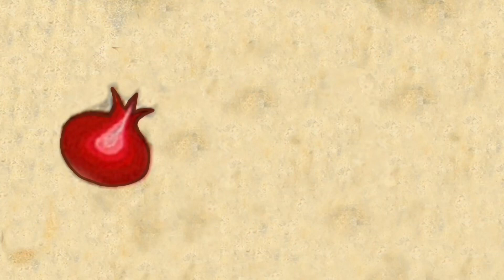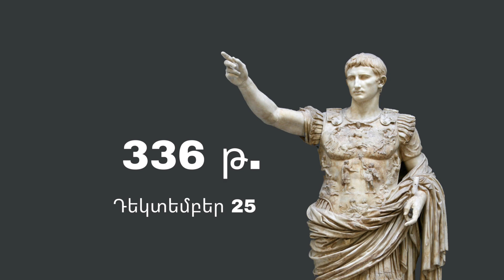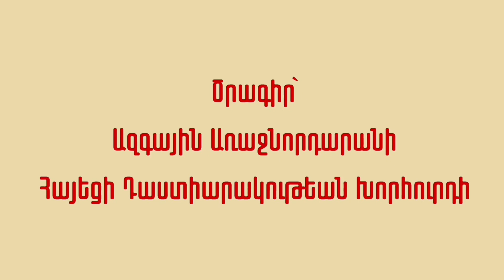Յիսուսի Ծնունդը Hissussidznunte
«Շողան» ծրագրի հովանաւոր՝
Գերաշնորհ Տ. Բաբգէն Արք. Չարեանի Առաջնորդ Գանատայի Հայոց Թեմի
Ծրագիր՝ Ազգային Առաջնորդարանի Հայեցի Դաստիարակութեան Խորհուրդի
Ծրագիրը իրականացնող՝ ՀԱՅԿԱՇԽԱՐՀ
Պատմող՝ Արեգի Տաղլեան (Հայաստան)